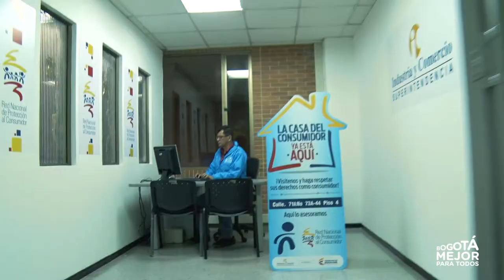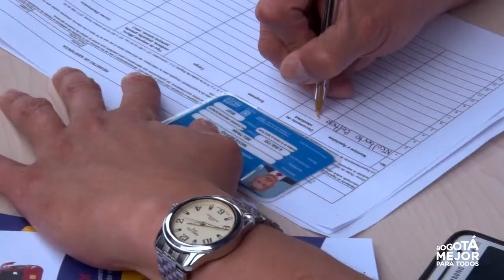Consejo Distrital de Protección al Consumidor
Las Casas de Protección al Consumidor que vienen funcionando en Bogotá han prestado orientación, atención y defensa de derechos a 14.298 ciudadanos.